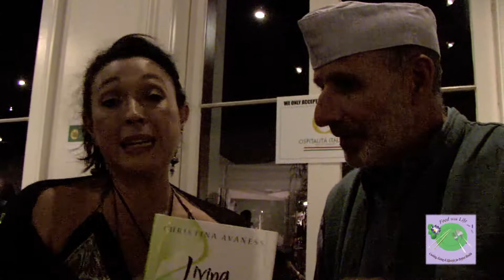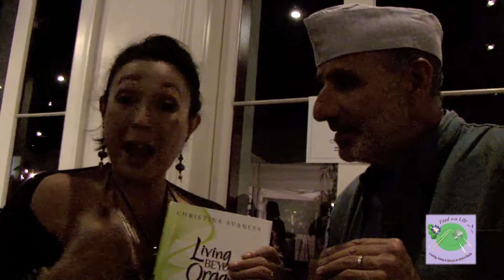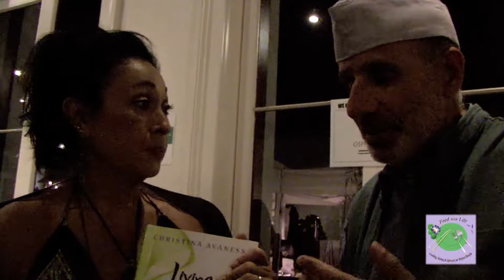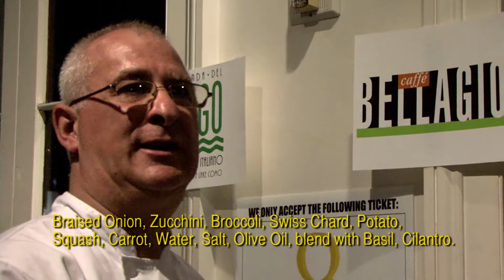Taste of Italy 10 13 12